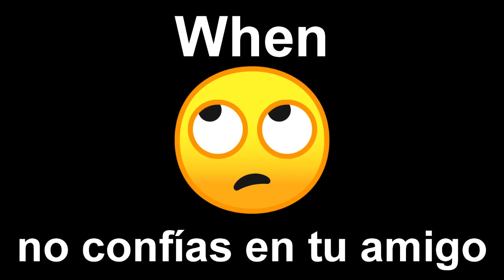ConanMoments #1 | 😂 "CC LO DAS POR MUERTO 😂" | CGW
Bienvenido a Conan madafackin Gamin´ World

Siéntete libre de pasar un buen rato en compañía del buen Conan.
Comenta, Comparte y Conan Gamig World

¡¡¡ ALEGRÍA PAL CUERPO COÑO !!!